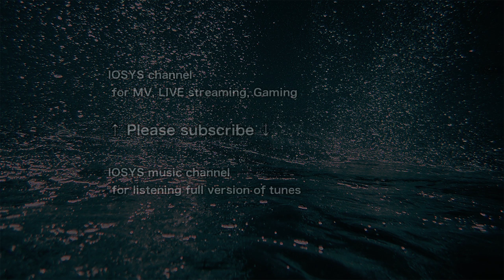【東方】Wailing palinody【ユウノウミ】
01. Wailing palinody
Composed by rudder-k (scorefreq)
Lyrics written by 夕野ヨシミ (ユウノウミ/IOSYS)
Song by 厚志 (石鹸屋)
Character 霧雨 魔理沙＆博麗 霊夢
Original 星の器　～ Casket of Star(東方幻想郷), 東方妖恋談(東方夢時空)

収録アルバム：IOY-0015 Toho Warfare:BLACK SOUL

裏切りと喪失。 戦いの向こう側に、 救いはあるのか。
「ユウノウミ」と「天然ジェミニ」が贈る、東方軍人化二次創作の世界を舞台にした東方ボーカルアレンジＣＤ第4弾!!本当の敵はいったい誰なのか？　幻想郷を二分する戦いは、新たな局面へと進む──!!

01. Wailing palinody
02. No way I regret
03. Withered white rose
04. To catch up with you
05. Believe in till the end
06. Pray to your moon
07. Wailing palinody (off vocal version)
08. No way I regret (off vocal version)
09. Withered white rose (off vocal version)
10. To catch up with you (off vocal version)
11. Believe in till the end (off vocal version)
12. Pray to your moon (off vocal version)

Produced by　ユウノウミ＆天然ジェミニ
Illustration by　こぞう (少年少女隊)

全ての原曲は「上海アリス幻樂団」のZUN氏によって作曲されたものです。